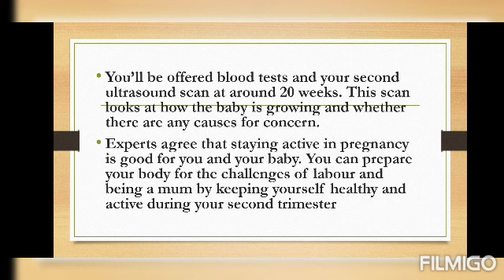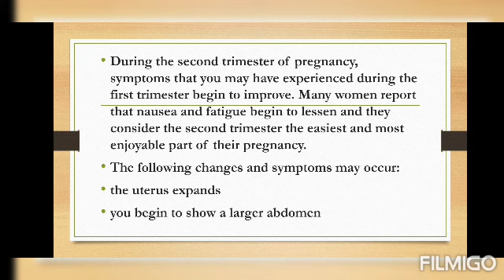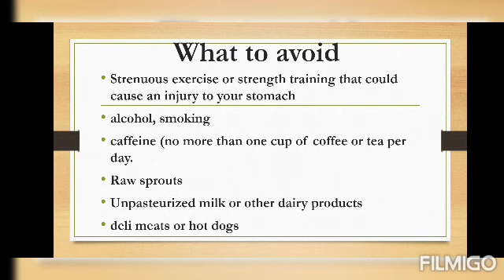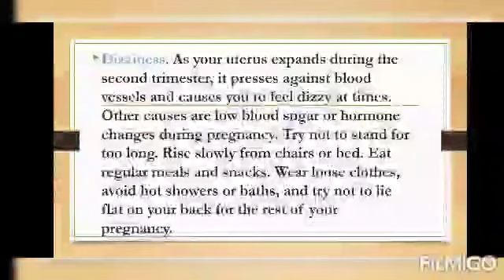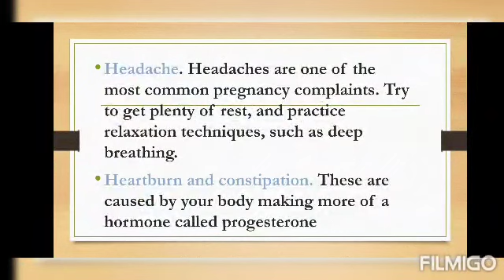Second trimester. What to expect?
This video explains about what happens to you in your second trimester of pregnancy.